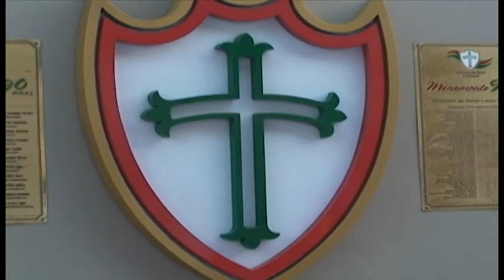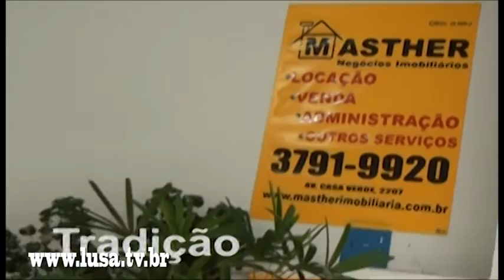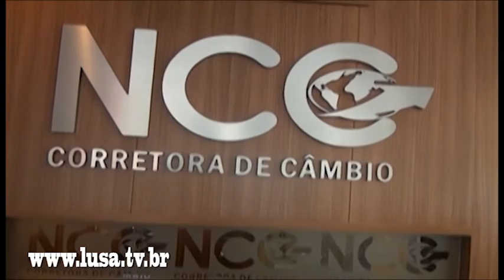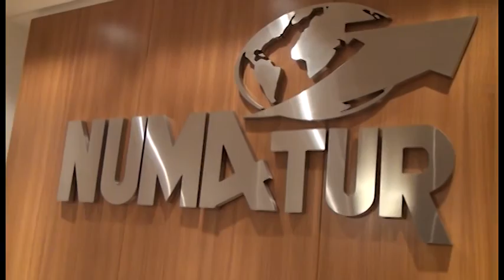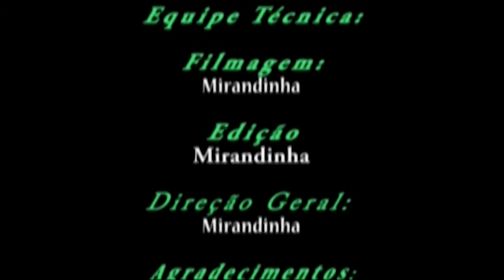orgulho de ser lusa 191